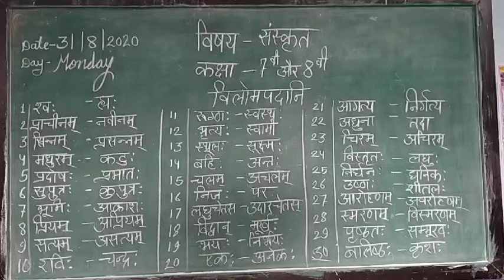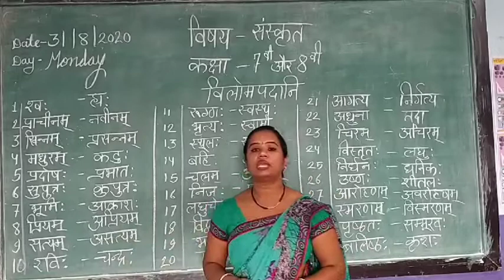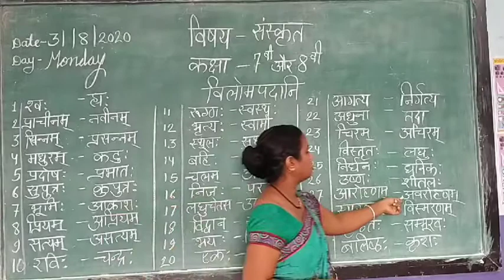कक्षा-7 वी और 8 वी विलोमपदानि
संस्कृत